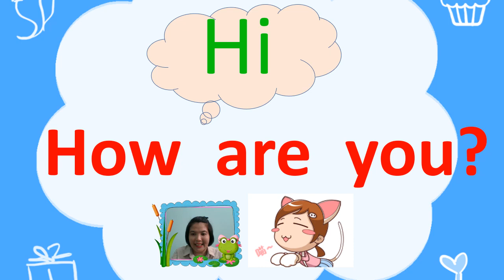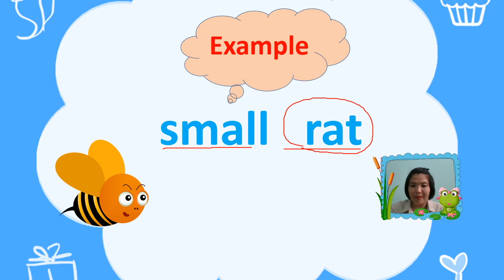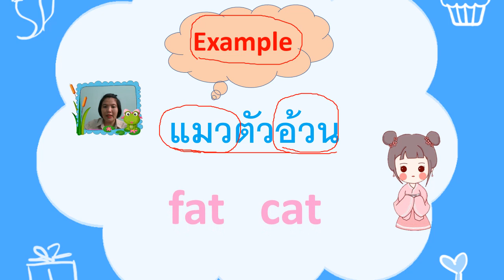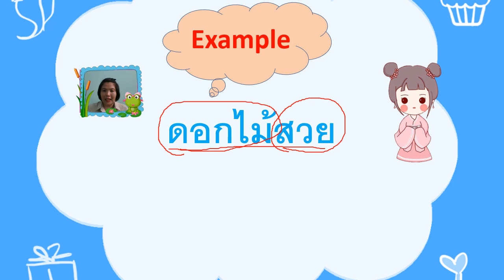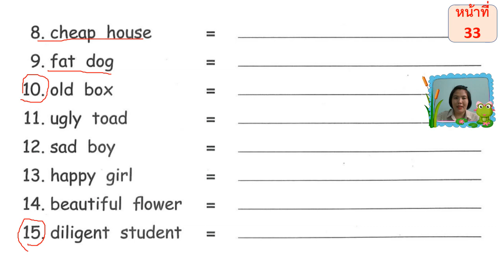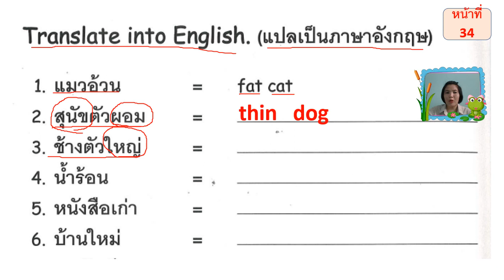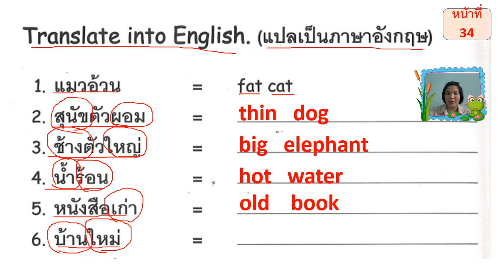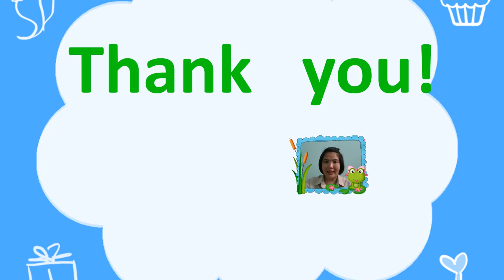07/07/2564 ป.2 วิชาภาษาอังกฤษ เรื่อง Adjective + noun Translate into English